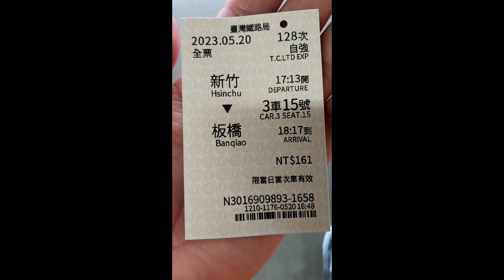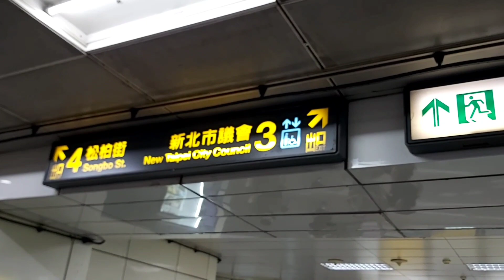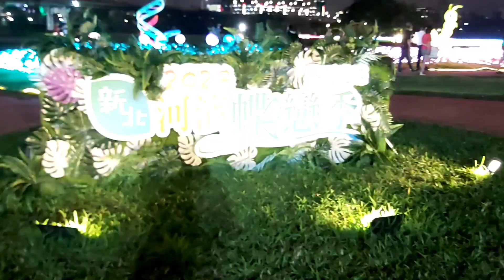Banqiao Butterfly Park (Taiwan)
Butterfly Love Season @taiwan